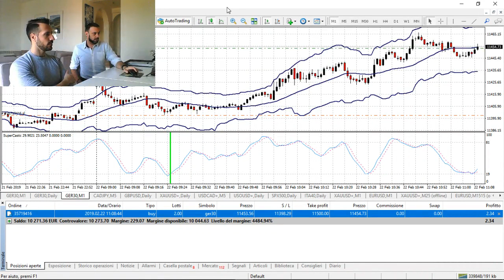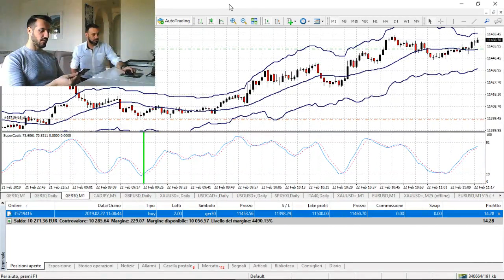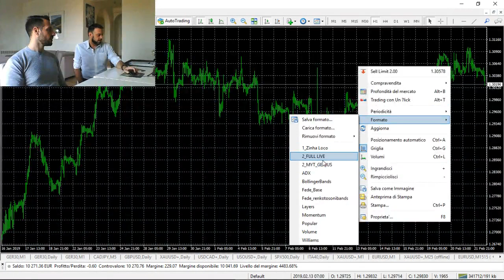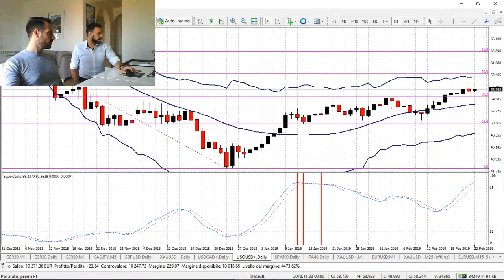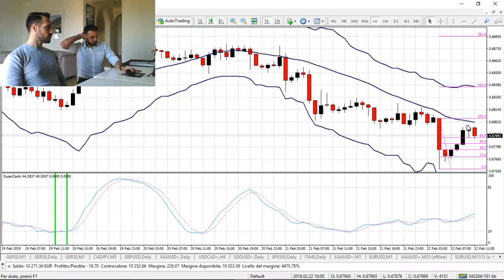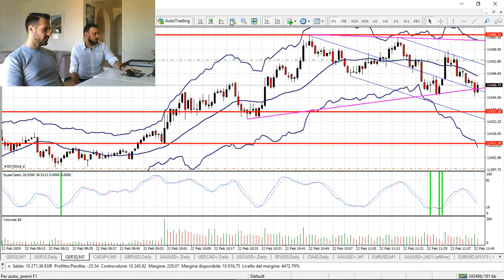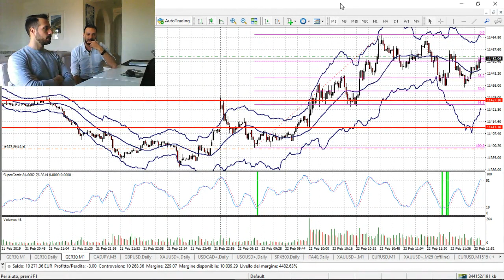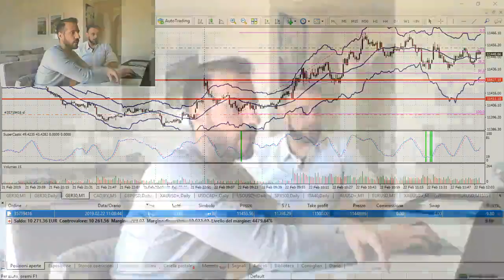🎬 22/02/2019 MARCO TOSONI IN LIVE TRADING 🎬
Live Trading 22/02/2019!